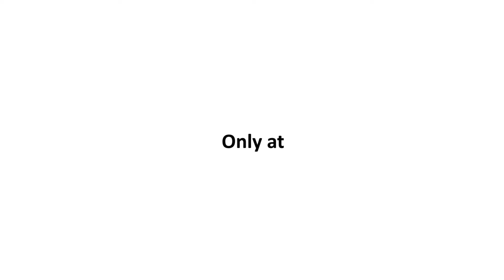Interview With The Cast Of Teefa In Trouble (Promo) Episode 28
Watch the Gorgeous Maya Ali &amp; the very Handsome Ali Zafar for their Upcoming film Teefa In Trouble on your favorite show TunewithMustafa with the one &amp; only Mustafa Shah on Tunepk.